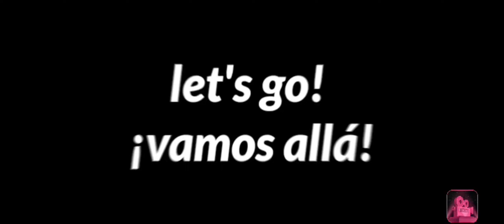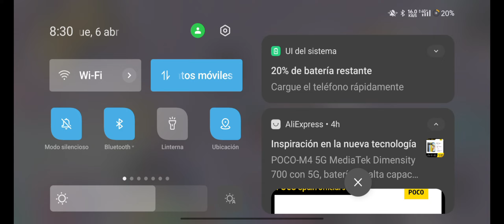Playing with friends.